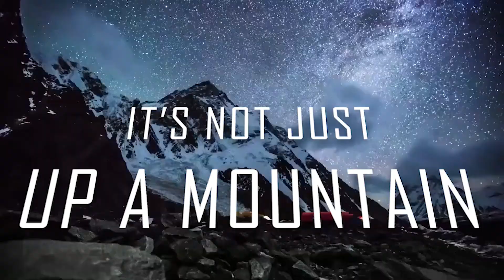The wild is closer than you think ...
This FairWildWeek 2019 were showing why EVERYONE should care about wild plants and the people that collect them. Because the wild is closer than you think ...

Find out more about the everyday role wild plants play in our lives and how you can be part of a sustainable future